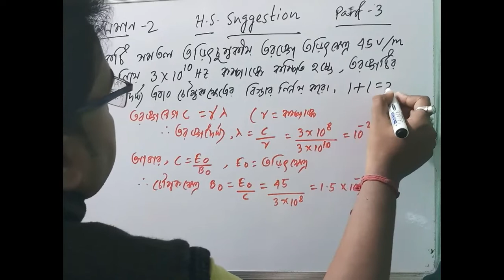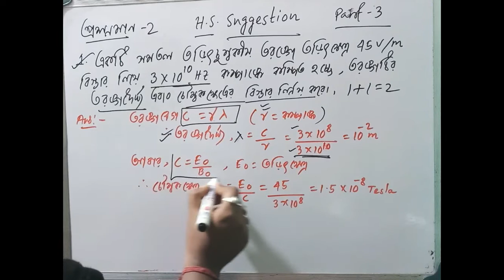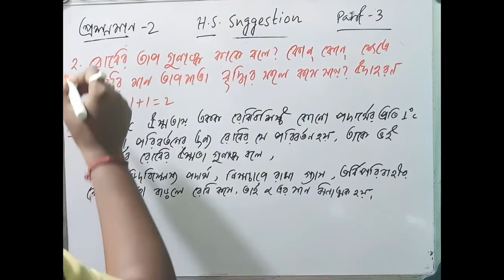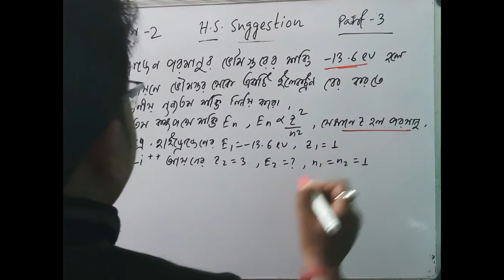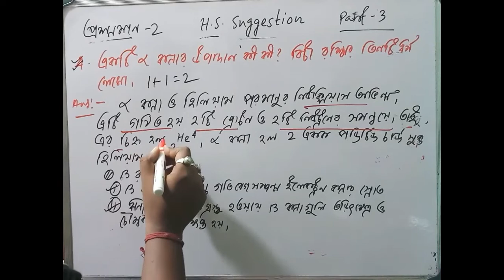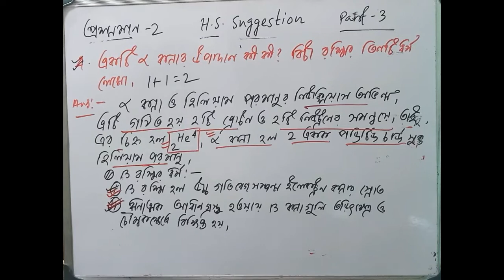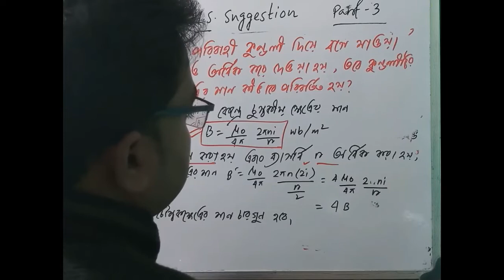Hs Physics suggestion 2019 FOR WBCHSE Class xii students-প্রশ্নমান ২-PART-3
if you have any question relatead to physics,please call me.